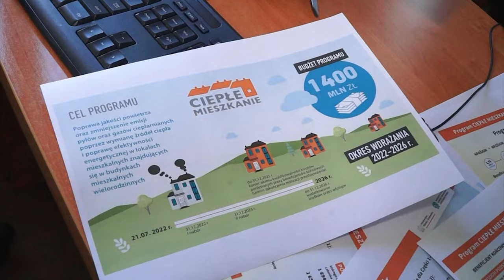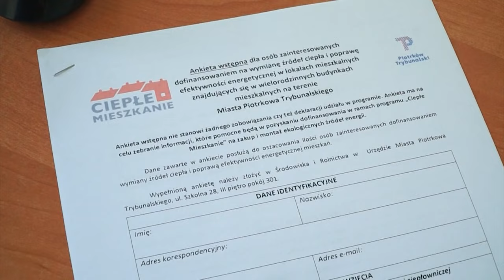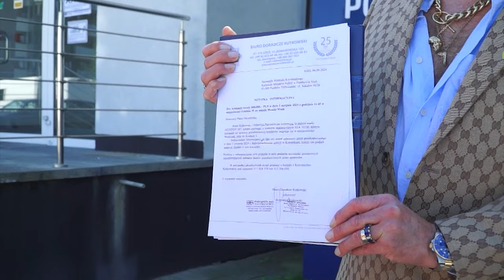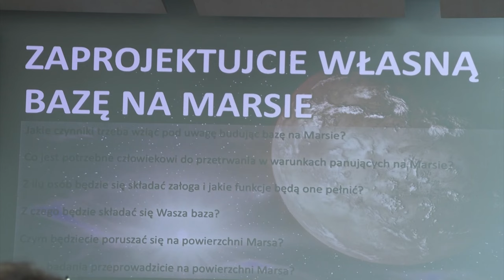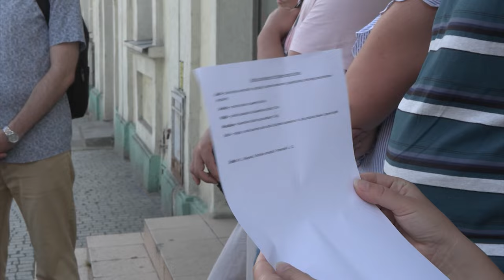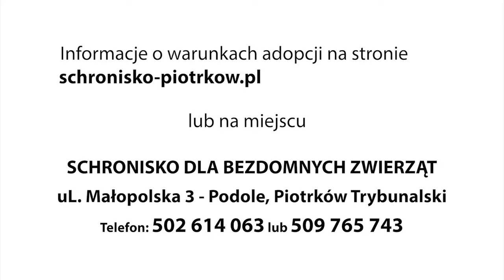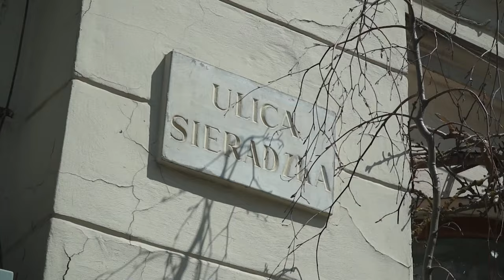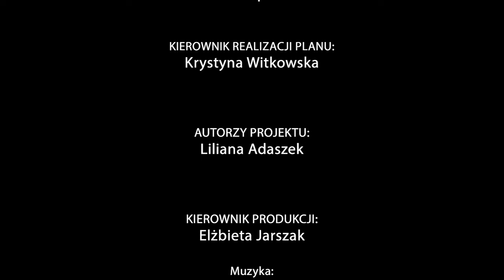12 08 2024 TV PIOTRKOW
Ciepłe mieszkanie - nowy program dla mieszkańców
Zamknięta ulica Roosevelta na odcinku od Ronda Żołnierzy Wyklętych do Próchnika
Sprawa kradzieży 600 tys zł.  - konferencja Rutkowskiego
Noc spadających gwiazd
Warsztaty LEGO
Kino na leżakach
Spacer z CITem

"Weź adoptuj"
"Nie tylko dla seniora"